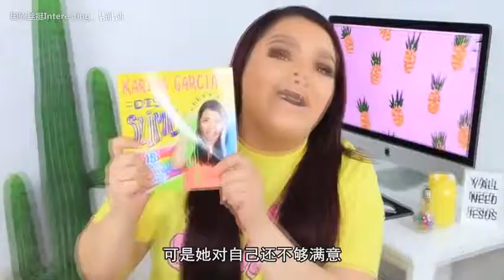中国人玩腻了的这个恶心东西，被美国胖妹用来直播月入百万